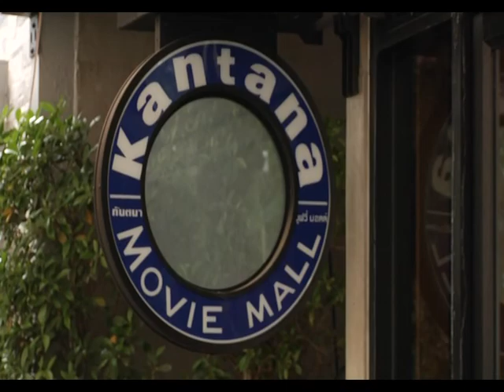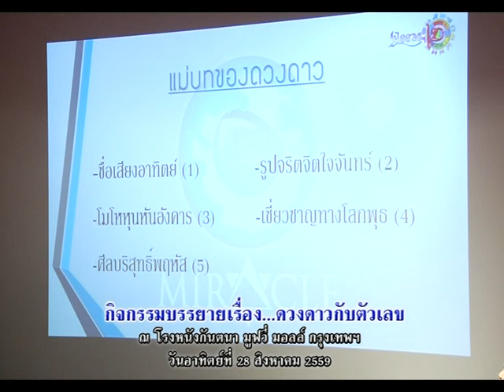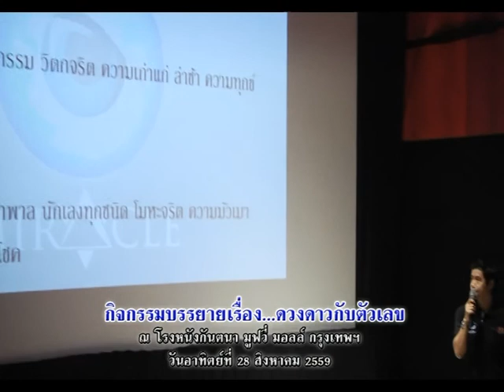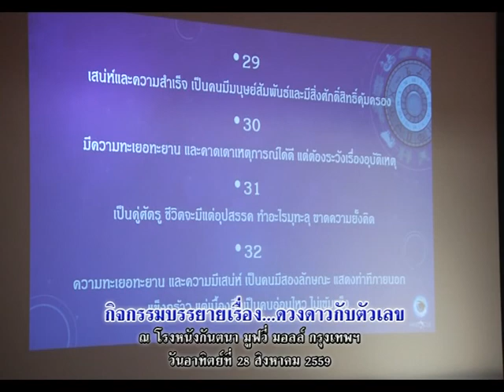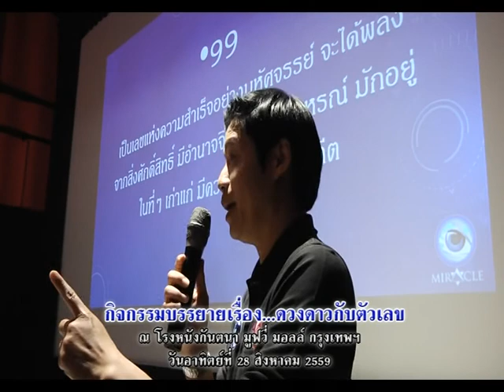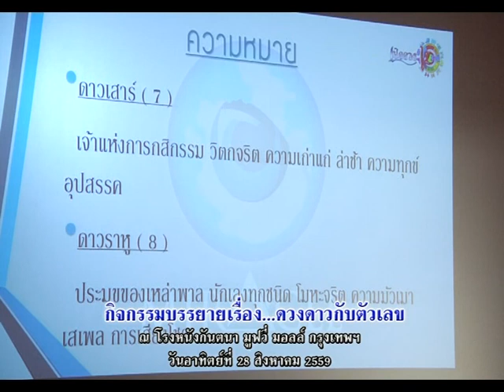รายการเปิดดวง 12 ราศี | 03/01/60 | EP 3/4